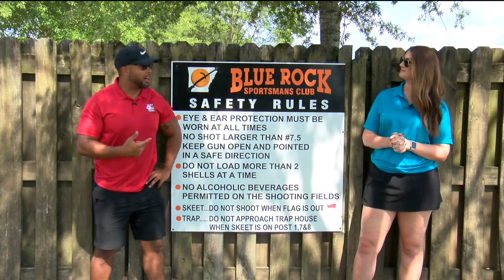Hilary and DJ take on trap shooting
KARK 4 Today